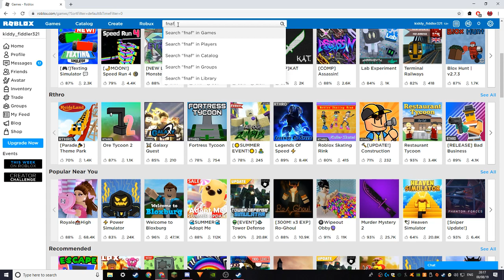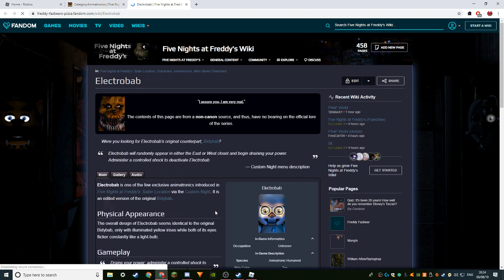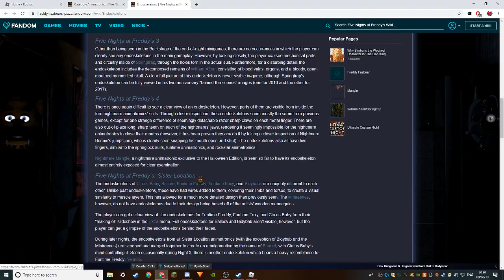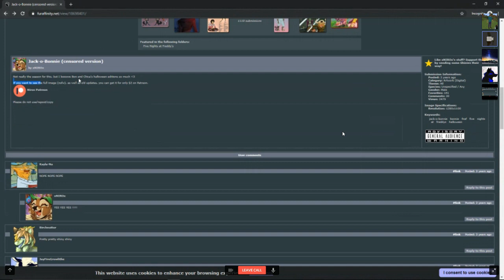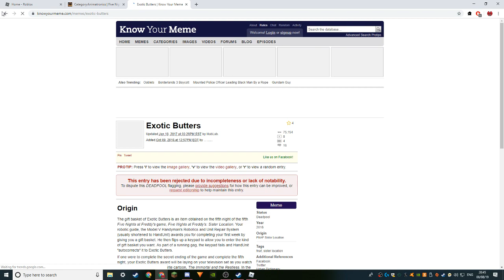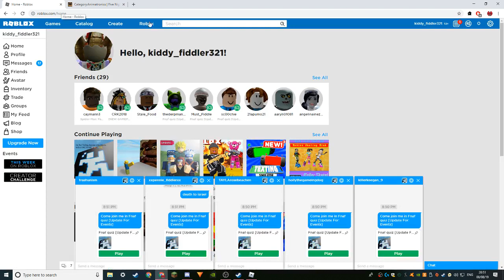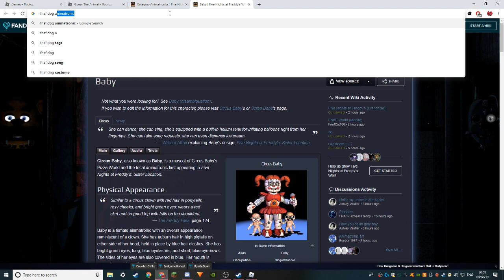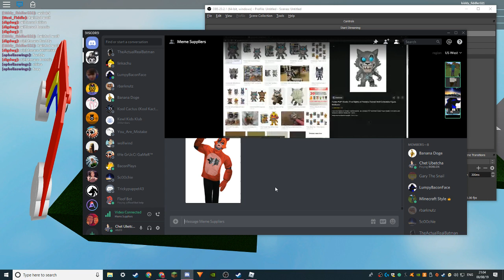Roblox Fnaf Quiz (READ DESCRIPTION)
My name is Yoshikage Kira. I'm 33 years old. My house is in the northeast section of Morioh, where all the villas are, and I am not married. I work as an employee for the Kame Yu department stores, and I get home every day by 8 PM at the latest. I don't smoke, but I occasionally drink. I'm in bed by 11 PM, and make sure I get eight hours of sleep, no matter what. After having a glass of warm milk and doing about twenty minutes of stretches before going to bed, I usually have no problems sleeping until morning. Just like a baby, I wake up without any fatigue or stress in the morning. I was told there were no issues at my last check-up. I'm trying to explain that I'm a person who wishes to live a very quiet life. I take care not to trouble myself with any enemies, like winning and losing, that would cause me to lose sleep at night. That is how I deal with society, and I know that is what brings me happiness. Although, if I were to fight I wouldn't lose to anyone.